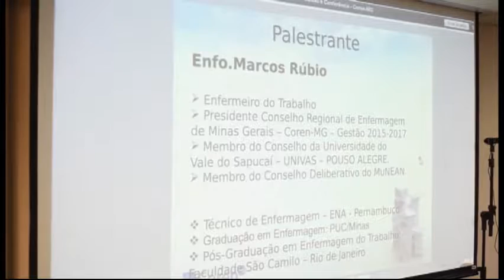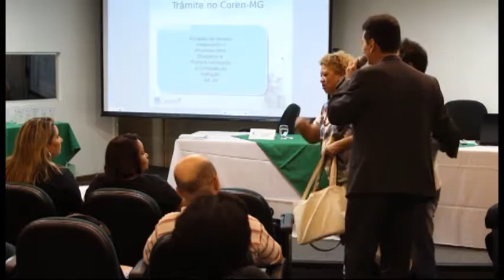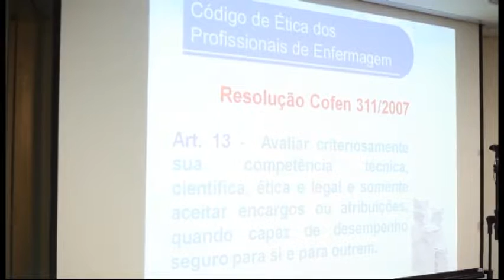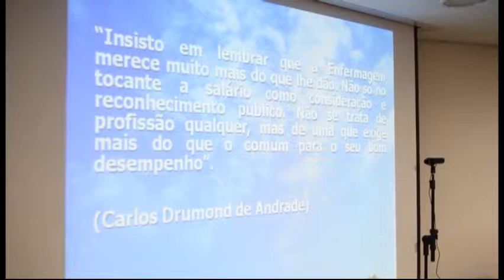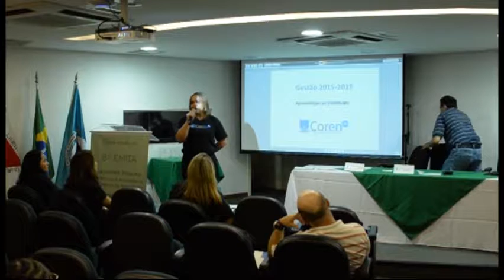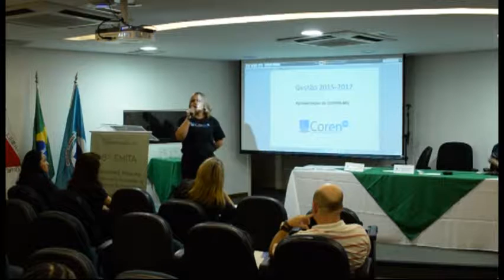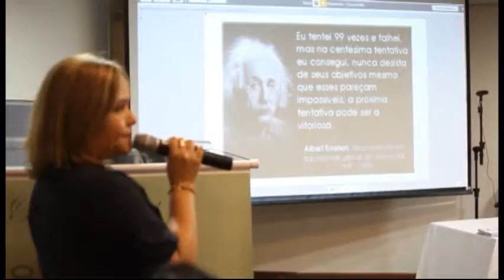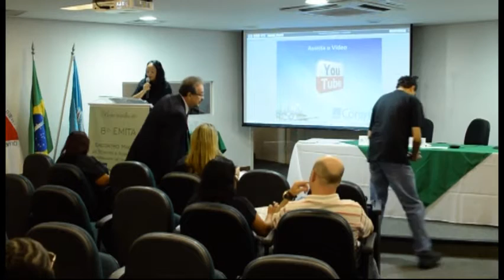Coren-MG - 8º Emita - 12 e 13 de abril de 2016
Encontro Mineiro de Técnicos e Auxiliares de Enfermagem                  1º dia - Manhã

9h – Abertura com o Presidente Dr. Marcos Rubio

9h15 – Palestra: Erros de procedimentos no processo de cuidar
Palestrante: Dr. Marcos Rubio, Presidente do Coren-MG (graduado em Enfermagem pela PUC Minas e pós-graduado em Enfermagem do Trabalho pela Faculdade São Camilo do Rio de Janeiro)
Moderadora da mesa: TE Nilcelina Antonia de Brito Teixeira, conselheira efetiva do Coren-MG

10h15 – Debate

10h45 – Palestra: Apresentação do Coren-MG
Palestrante: TE Adriana Aparecida da Silva Pinheiro, Segunda-tesoureira do Coren-MG (formada em 2006 pela Escola Enfermig com especialização em Enfermagem do Trabalho pela Escola Saúde e Vida)
Moderadora da mesa: AE Vânia da Conceição Castro Gonçalves Ferreira, conselheira suplente do Coren-MG

11h15 – Palestra: Balanço da Gestão do Coren-MG 2015
Palestrante: AE Ana Paula Bispo Gonçalves Diana, Conselheira efetiva do Coren-MG (Auxiliar e Técnica de Enfermagem. Enfermeira graduada pela Universidade Salgado de Oliveira, com pós-graduação em Auditoria em Sistemas de Saúde pela Faculdade São Camilo BH-MG)
Moderador da mesa: TE Michelle Costa Leite Praça, conselheira efetiva do Coren-MG.

11h45 – Debate